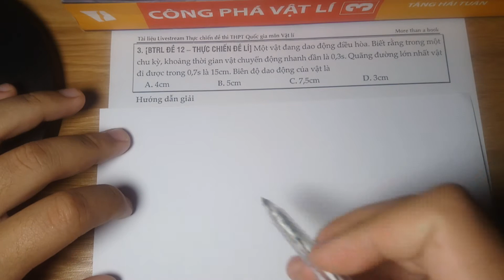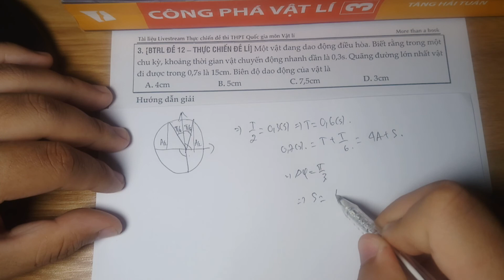[Sách THỰC CHIẾN ĐỀ LÍ - BTRL ] Đề 12 - C3